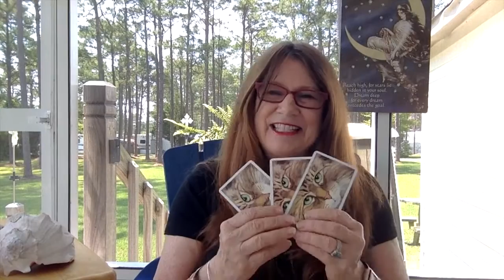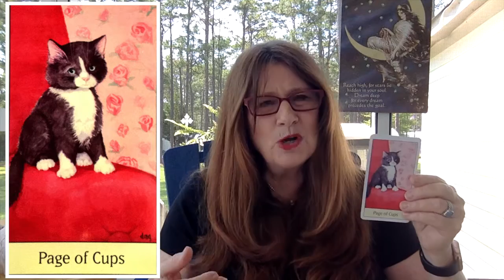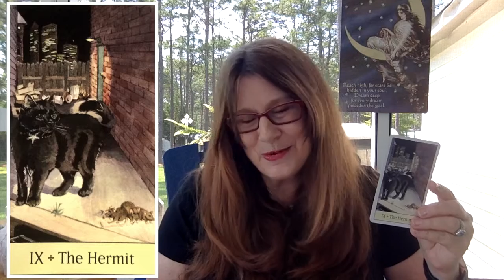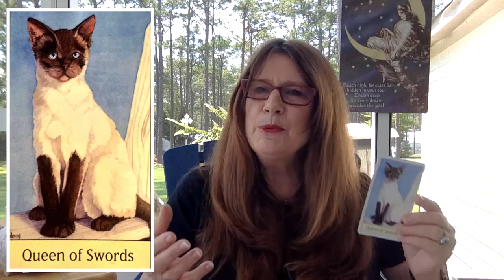Astrology And Tarot Reading For The Week Of June 6, 2016, With The Cat's Eye Tarot